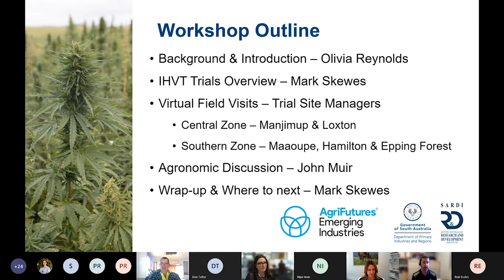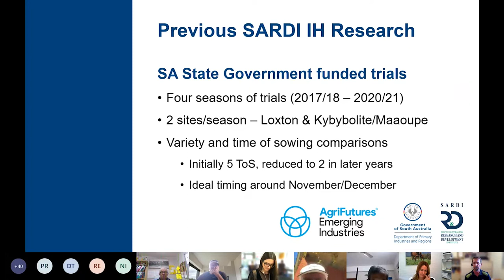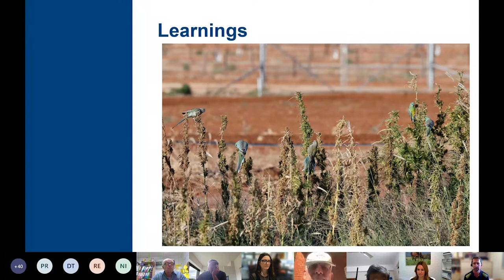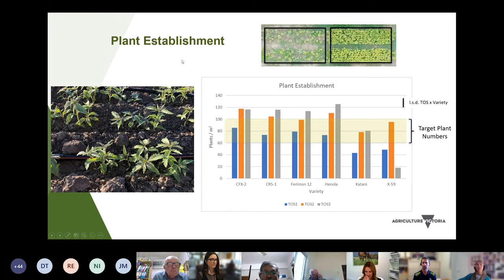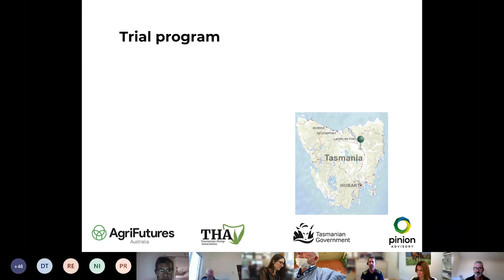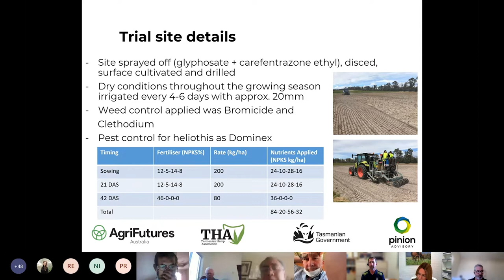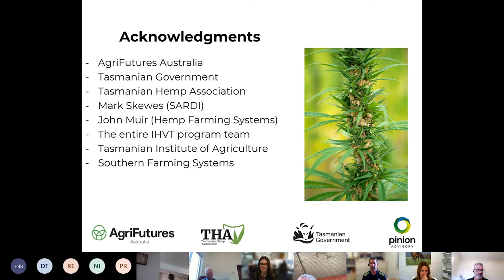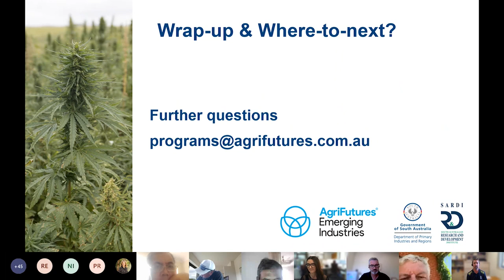IHVT Virtual field day recording